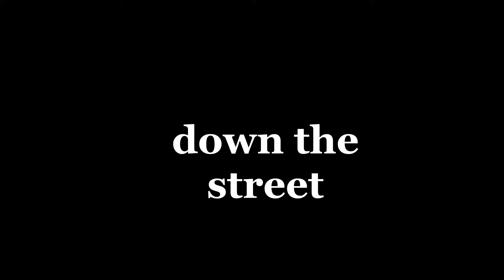Down the Street Unit 1